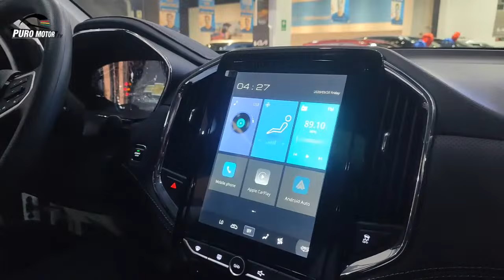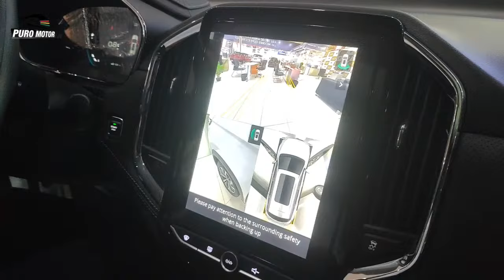Chevrolet todos los vehículos precios especiales Celular 976 324 038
Busca tu primer Auto o SUVs para tu familia, viajes o salir fuera de la ciudad, este es el momento que estas planeando hacer una compra de un vehículo familiar, es importante no compres antes de mirar este video de la Marca XXXXXXX del Concesionario XXXXXXXXXXX